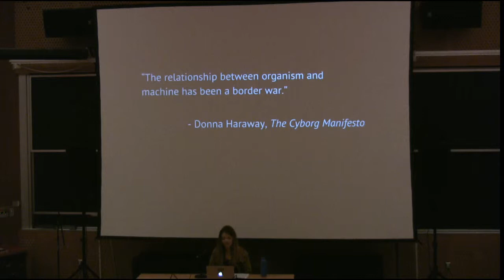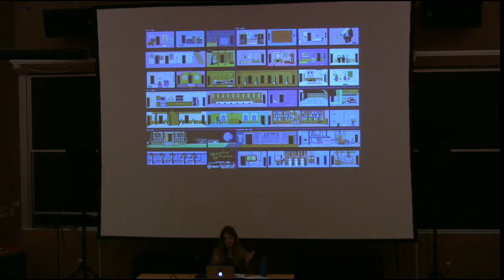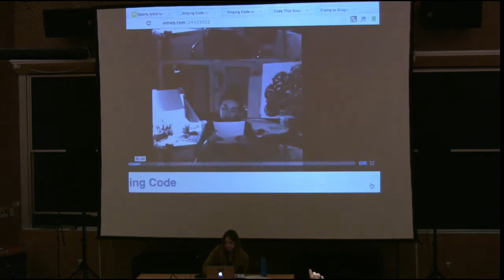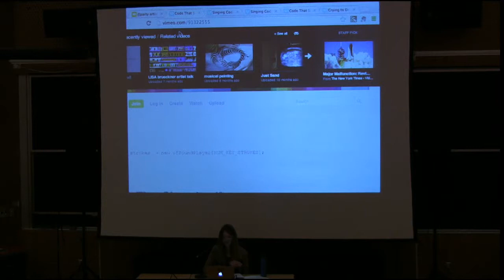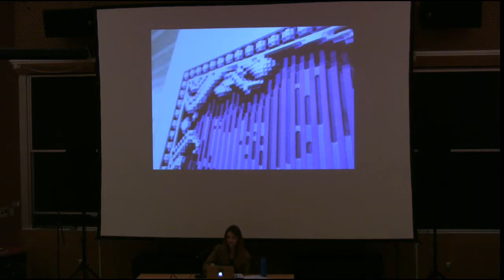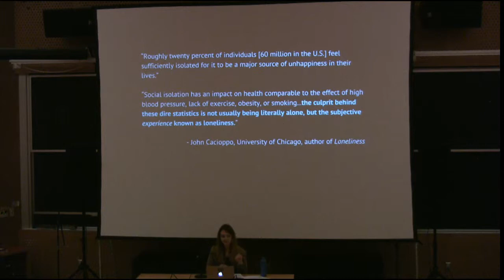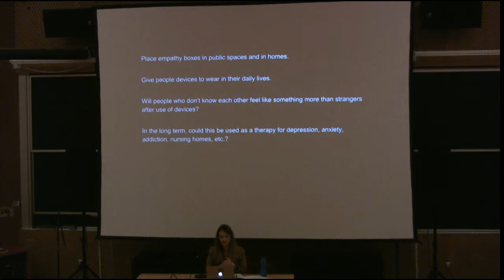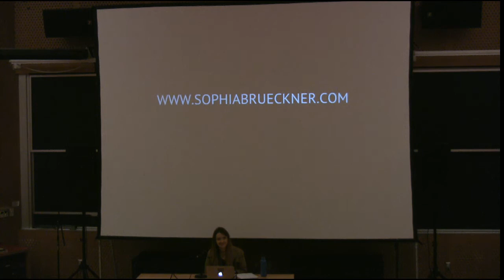Sophia Brueckner – Code That Sings Itself and other works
Sophia Brueckner's Presentation at @Party 2014